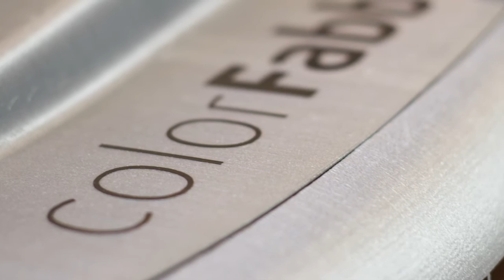colorFabb teaser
Quick teaser of a print we have been working on for quite some time. Entirely printed with Eastman Amphora™ 3D polymer and to be revealed soon...